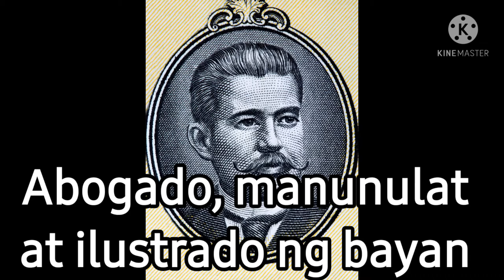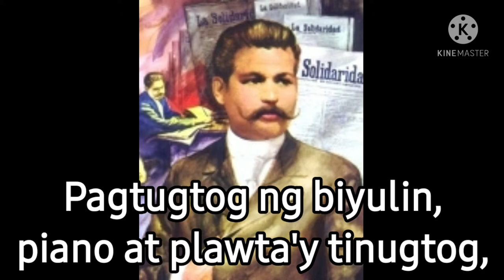Project BIGKAS: Marcelo H. del Pilar